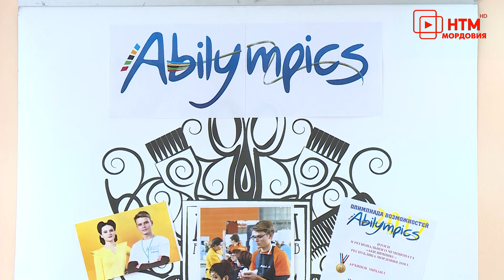Абилимпикс 2019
В Мордовии стартовал конкурс профессионального мастерства среди инвалидов и лиц с ограниченными возможностями здоровья «Абилимпикс». Чемпионат ежегодный и проводится 3-ий год подряд. В течение нескольких дней сотни участников покажут свое умение в 14-ти компетенциях. Победители будут представлять Мордовию на национальном этапе.